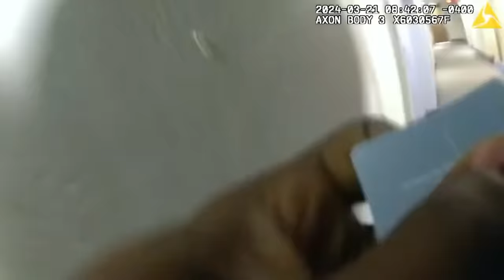Florida Man VS Entire SWAT Team!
PDS Debt is offering a free analysis. It only takes thirty seconds.

My specs:
I9-9980XE
2080TI
64 gb ram

address
Wanna send me something?
Donut Operator
20079 Stone Oak Pkwy

Equipment used
Main channel/stream camera: